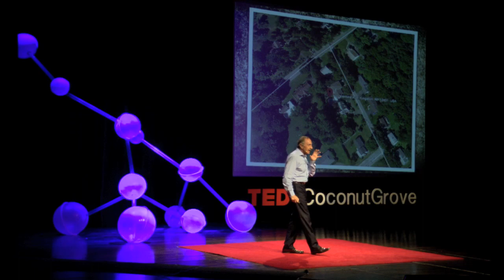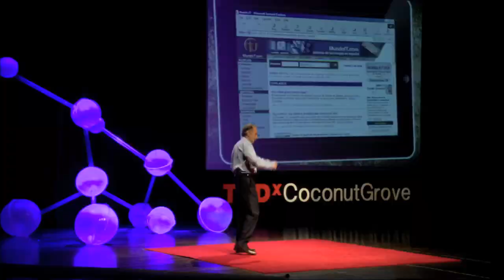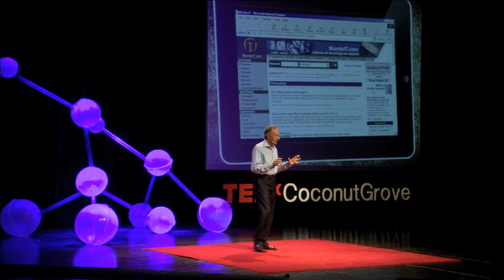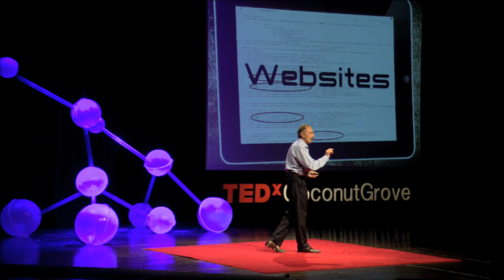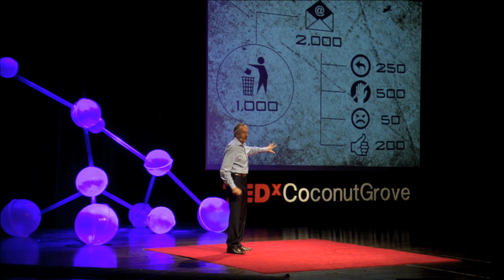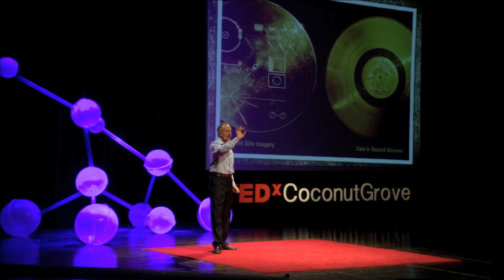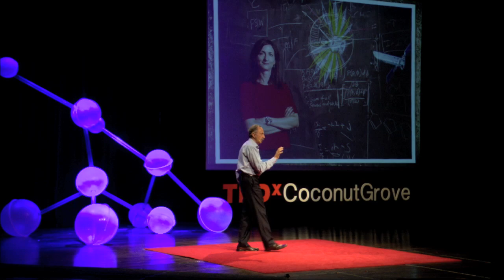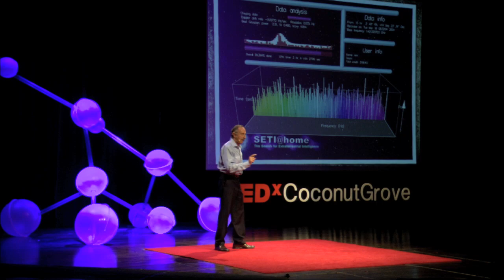Talking with strangers: Riccardo DiCapua at TEDxCoconutGrove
Riccardo was born in Colombia, and received his materials science and engineering degree from MIT, as well as an MBA from the Harvard Business School. After working in Colombia as a manager in a diversified manufacturing company, he moved to Miami with his family. He was Project Manager of Engineering America and later founder and CEO of various Internet companies. He is the president of Fractals Corp, an engineering consulting firm. As a hobby he is an adjunct professor of mathematics at Broward College. He lives with his wife, Raquel, and together they enjoy the quest for knowledge, travel, and good friends.